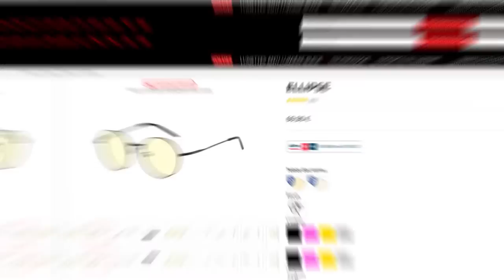Ce NOUVEAU TOWER CHALLENGE ZOMBIE est IMMENSE 😱 | Custom Zombie #454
🔥 Lunettes pour protéger les yeux des écrans (-10% avec le code "FLAPIX")
/ Collaboration nom rémunérée /